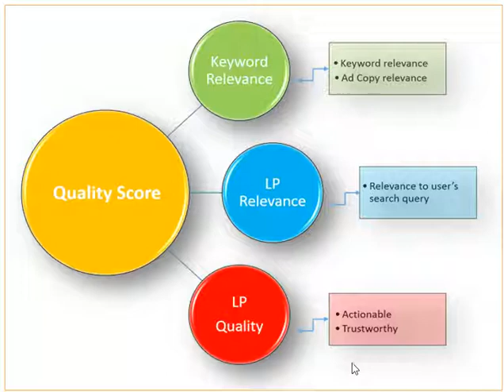Cursuri Google Adwords-landing page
Înțelegerea experienței paginilor de destinație
Experiența paginii de destinație este măsura AdWords a modului în care site-ul dvs. web oferă oamenilor ceea ce caută atunci când fac clic pe anunțul dvs. Pagina dvs. de destinație este adresa URL la care sosesc utilizatorii după ce au făcut clic pe anunțul dvs., iar programul AdWords îl analizează printr-o combinație de sisteme automate și evaluare umană. Experiența pe care o oferiți afectează clasarea anunțului dvs. și, prin urmare, suma CPC și poziția dvs. în licitația publicitară. Anunțurile dvs. pot apărea mai puțin frecvent (sau deloc) dacă îndrumă site-uri care oferă o experiență slabă pentru utilizatori.